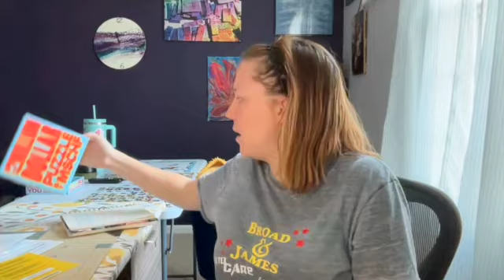Day 32: 100 Days, 100 Videos, 200 Questions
Today we have a "correction" from yesterday...

We also talk about the importance of feedback and what the heck kind of copy do I write??